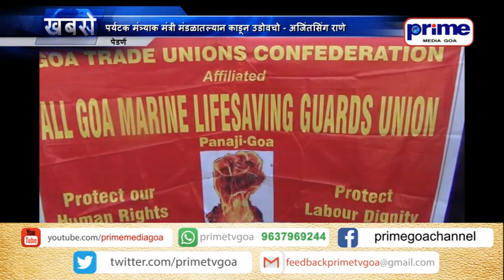PRIME KONKANI NEWS 22ND DECEMBER 2019